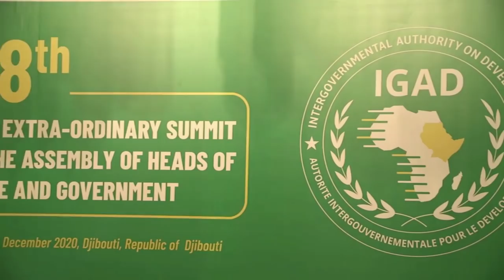DEG DEG Ciidankii Eritrea lagu Tababaray oo la howl galiyay Ayagoo Wata Dareeskii Guul-W-D/Kacaanka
DEG DEG Ciidankii Eritrea lagu Tababaray oo la howl galiyay  Ayagoo Wata Dareeskii Guul-Wadayaasha Dowladii Kacaanka siyaad bare, Farmaajo oo soo nooleeyay ciidankii adeerkiisa ee waxa qarbudi jiray, Dagaal culus ayuu dalka galayaa farmaajo oyo fahad dalka uma naxayaan xog Culus